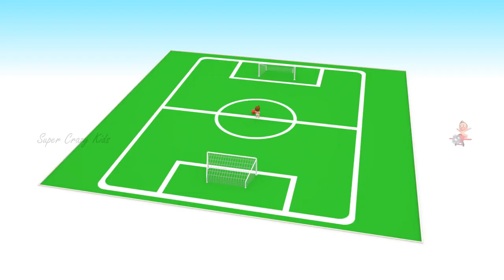Truck Toys Little Baby Slider - Color Balls to Learning Colors for Children - 3D Kids Toddler Video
color
learning colors
learning colors for kids
toddlers videos
baby learning videos
kids learning
toddler learning video
toddler videos
kudo truck toys
fire truck toys